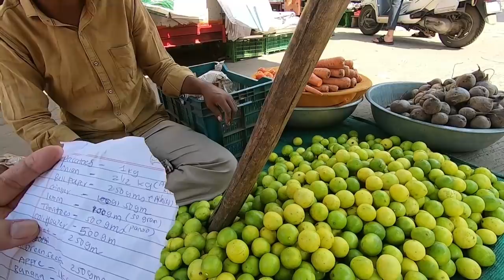FILIPINO HUSBAND at INDIA MARKET buying Vegetables & Fruits Challenge by my Indian Wife.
First Time in INDIA  our MARKET challenge given by my Indian wife. Here I have to buy vegetables and fruits from local market by my own self. I have tried this it is bit difficult but I made it. At the end she is analyzing my challenge by doing comparison her own experience. I am happy I manage to do it. Being foreigner in India is difficult.

Musician: Philip E Morris
Musician: @iksonofficial

HOME ADDRESS: C/14 ASHISH  PARK SOCIETY MISSION ROAD NADIAD 387002 GUJARAT INDIA

PINOY MARRIED TO INDIAN WOMAN. 17 DAYS FIRST YOUTUBE SALARY, ANO ANG BINILI NAMIN NG INDIAN WIFE KO?

PINOY MARRIED TO INDIAN WOMAN. ANO ANG BIBILHIN NAMIN NG INDIAN WIFE KO  PAG SUELDO SA YOUTUBE?

PINOY MARRIED TO INDIAN WOMAN. BAKIT HIWALAY NA NAMAN KAMI NG INDIAN WIFE KO SA GUJARAT INDIA.

MY INDIAN WIFE FAMILY REACTION TO CHICKEN ADOBO & LECHE PLAN. FILIPINO GUY MARRIED TO INDIAN GIRL.

Mabuhay..